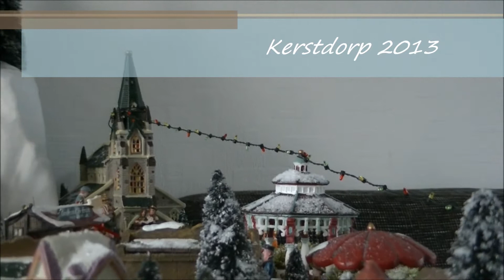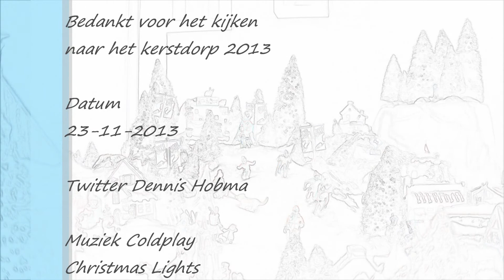kerstdorpje 2013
naar het kerstdorp 2013

Datum
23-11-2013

Twitter Dennis Hobma

Muziek Coldplay
Christmas Lights